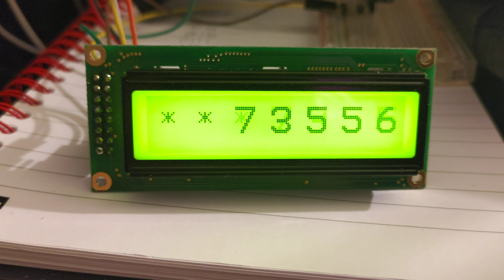CStrike C4 LCD Sequence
I am creating a Replica C4 prop from my favorite video game Counter strike. Here is the Graphical LCD Sequence. once i get the Matrix Keypad then digits will be entered through that interface. This is just a sequence on a loop.